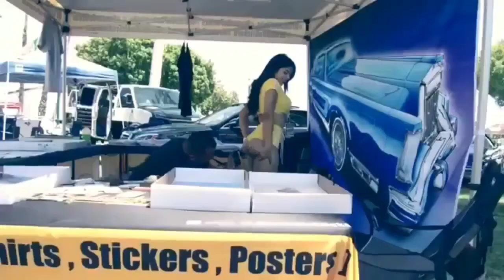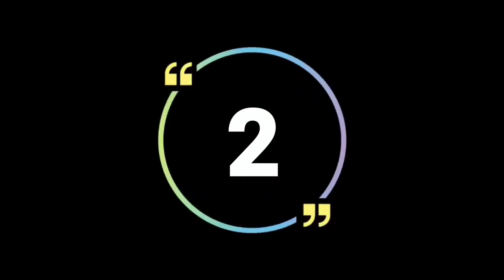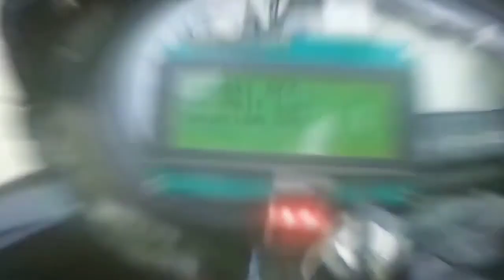भारतीय चोरों का अंदाज देखकर विदेशी चोर दंग रह जाएंगे | Smartest Thieves of India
भारतीय चोरों का अंदाज देखकर विदेशी चोर दंग रह जाएंगे | Smartest Thieves of India, in this video we see some amazing, funny moments of theive that caught on camera.